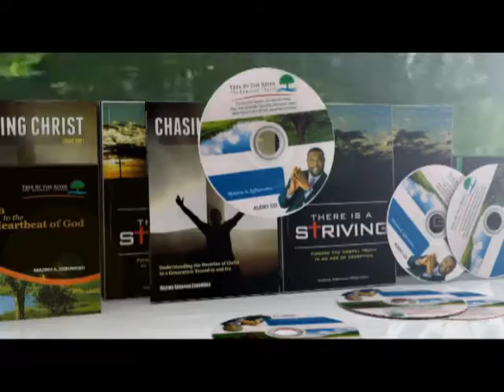Living Like Jesus Lived 1A(The Will of God)